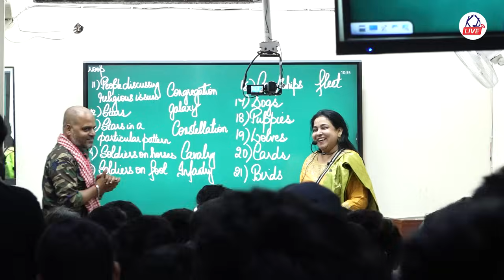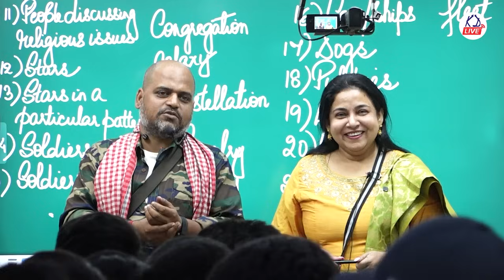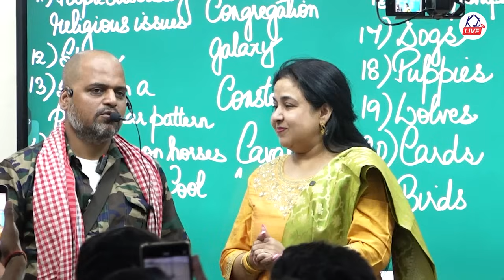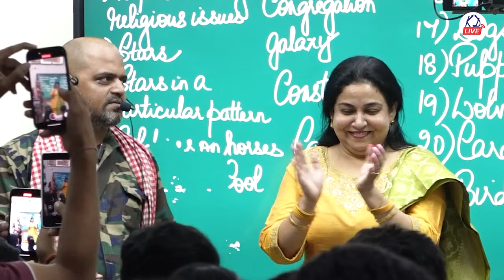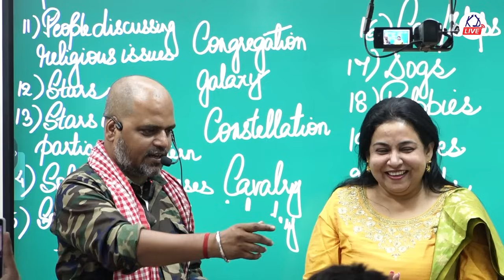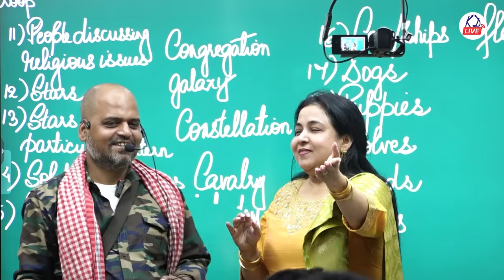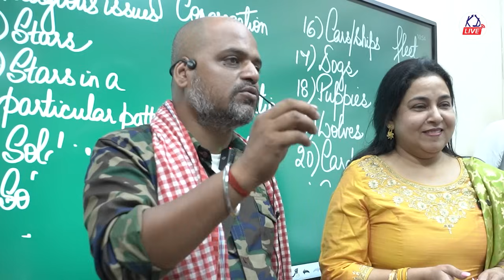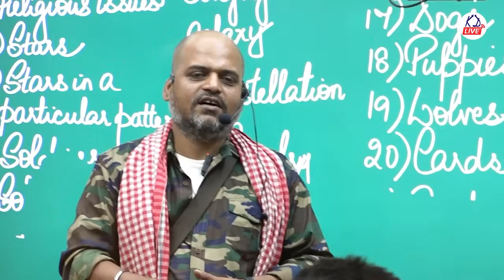Durgesh Kumar की Student Life से Acting तक का सफर 🔥| Full interview | Neetu Mam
Durgesh Kumar is an Indian actor who is known for his character Aadoo in the Hindi film Highway and for playing the role of Bhushan in the OTT web series Panchayat.In 2001,Durgesh came to Delhi to pursue engineering, however, after not getting success in entrance exam test he decided to join the theatre. He did around 35 plays. And he completed his BA honours from Ignou from 2004 to 2007. And has completed certificates course in acting from Shri Ram Centre Performing Arts & Culture from 2004 to 2006.